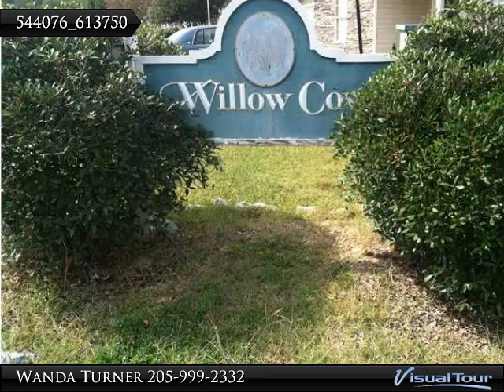136 Cove Landing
You will FALL in love! This 3BR 2BA home has one-level living that features, GR w/ trey ceilings, a generous size GR w/fireplace. No carpet in this home. The hardwood and tile flooring in the home is beautiful. The kitchen is perfect for entertaining w/ eat in kitchen and bay window. It has a NEW Exterior back door w/blinds inset and 2" wood blinds. Lots of crown molding, trey and vaulted ceilings! It has a wood mantel w/ tile surround fireplace in GR. This is the popular split bedroom floorplan. Master Bedroom can hold a KING Bed easily. The Master Bathroom Suite has a garden tub, lovely lighting, His & Hers vanities & separate shower. The Master walk-in closet is HUGE w/lots of shelving. The other 2 BR's are spacious. The 2nd Bedroom has a built-in bookcase. It has plenty of great attic storage & tons of closets in each bedroom. The 2 Car Garage will be freshly painted. NEW HVAC installed. Enjoy evenings outdoors on the large patio and enjoy nature in the fenced backyard. 100% USDA

Presented By:
Wanda Turner, RE/MAX First Choice